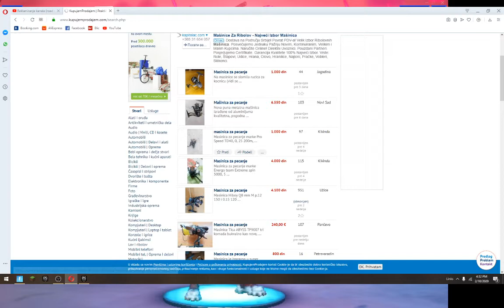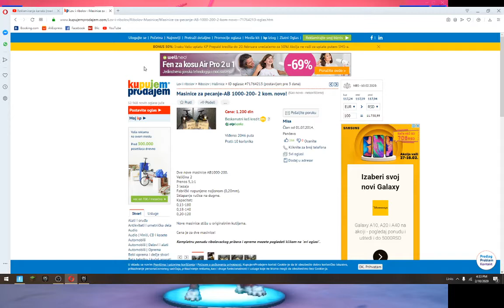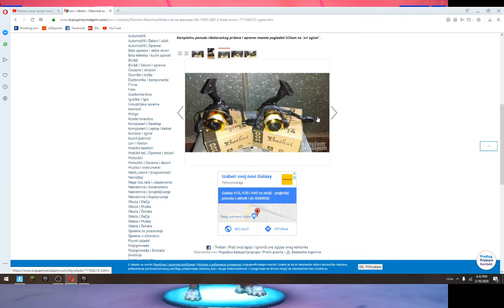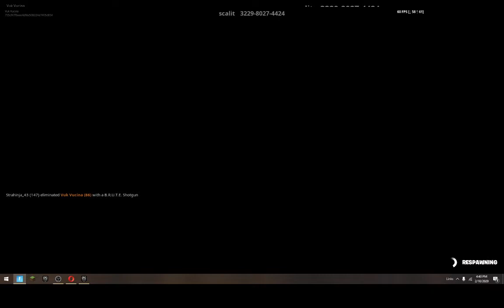Reklamiranje kanala (road to 60 subscribe)